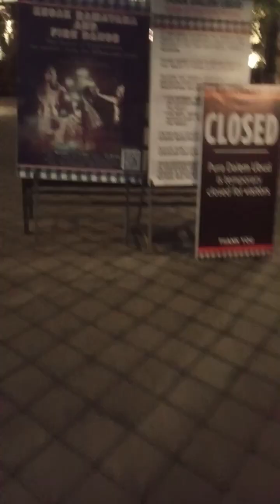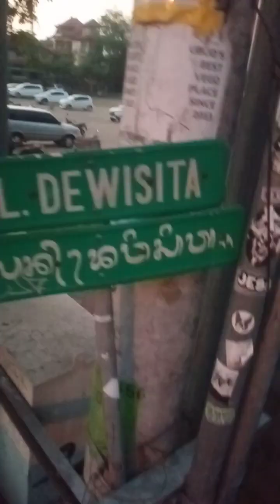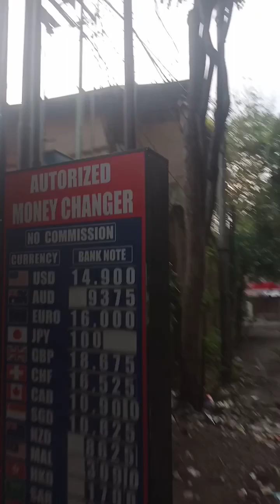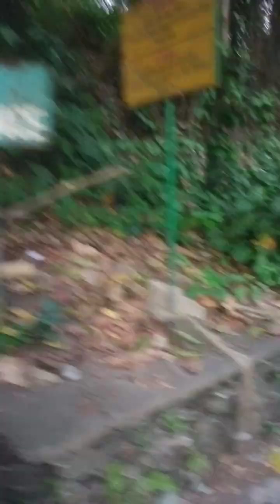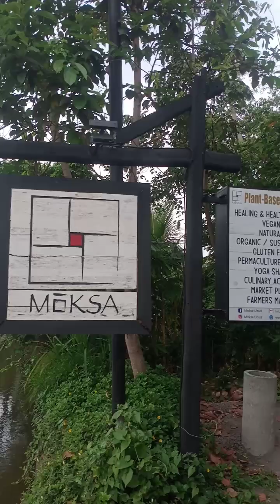Lintas alam 15km Bongkasa - Ubud | Olahraga pagi | 10 September 2023